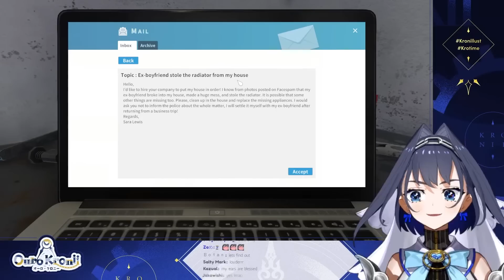Kronii Being All Salty For Valentine's Day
I wonder how is it gonna be this year?- Oh right, she spent her Valentine's Day with us this year 😳
Sorry if there is a typo or error

Original Stream :
February 14th 2022

Outro :
Hip by Mamamoo
Source: Kronii first public unarchive karaoke

Credits :
BGM

S̶o̶ ̶s̶o̶r̶r̶y̶ ̶I̶ ̶l̶o̶s̶t̶ ̶t̶h̶e̶ ̶s̶o̶u̶r̶c̶e̶ ̶f̶o̶r̶ ̶t̶h̶e̶ ̶H̶a̶n̶d̶,̶ ̶i̶f̶ ̶a̶n̶y̶o̶n̶e̶ ̶k̶n̶o̶w̶s̶ ̶p̶l̶e̶a̶s̶e̶ ̶t̶e̶l̶l̶ ̶m̶e̶ ̶i̶n̶ ̶t̶h̶e̶ ̶c̶o̶m̶m̶e̶n̶t̶ ̶s̶o̶ ̶I̶ ̶c̶a̶n̶ ̶c̶r̶e̶d̶i̶t̶ ̶t̶h̶e̶m̶ ̶p̶r̶o̶p̶e̶r̶l̶y̶
Thank you Kronii for the help
And thank you meow-san for the asset!

Ouro Kronii new outfit
Hololive clips
Hololive Ouro Kronii
Hololive EN